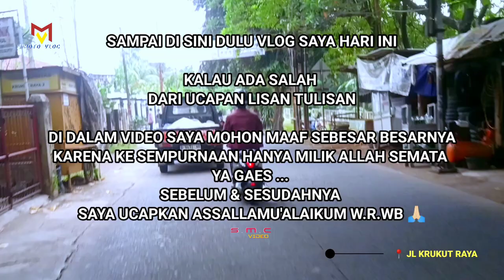VLOG JALANAN - Jl KRUKUT RAYA (DEPOK) SMC VIDEO & MOTO VLOG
Video ini berisi perjalanan saya pribadi dengan kendaraan bermotor dengan sebuah camera
saya bertujuan untuk memperkenalkan suatu wilayah tertentu atau sebuah jalan di perkampungan & perkotaan
Jika ada dalam video saya yg tidak di sengaja terekam camera saya mohon maaf sblmnya .. saya buat video ini asli & original tidak ada maksud tertentu

MOTO VLOG MY CHANNEL

Jika video ini bermanfaat untuk anda/terhibur